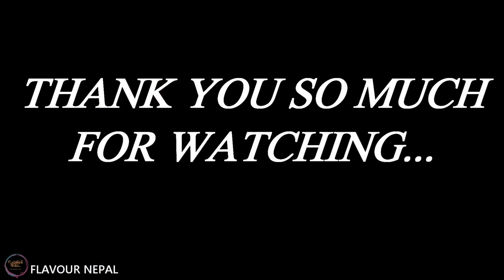पानी पुरी बनाउने सजिलो तरिका || PANI PURI || HOW TO MAKE PERFECT PANI PURI AT HOME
PANI PURI || HOW TO MAKE PANI PURI/GOLGAPPA AT HOME